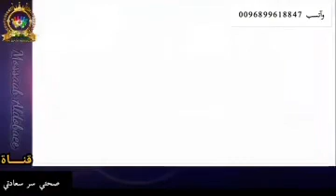ما هي DXN بإختصار مترجم عربي